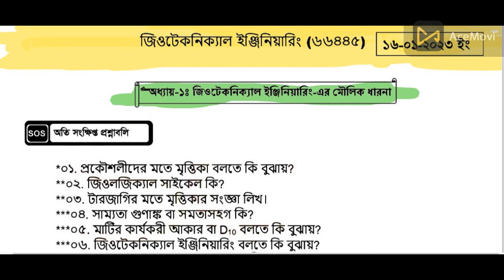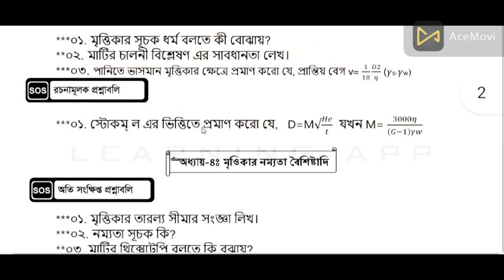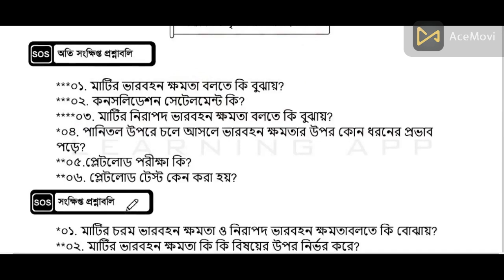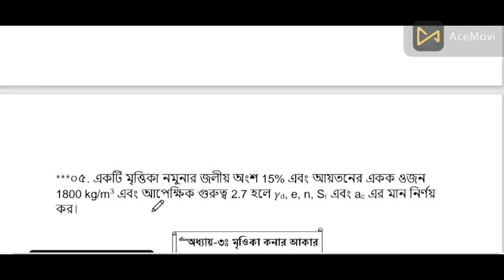জিওটেকনিক্যাল ইঞ্জিনিয়ারিং সুপার সাজেশন।।Geotechnical Engineering Super short Suggestion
পলিটেকনিক ভর্তির আবেদন ফ্রম পূরণ নিজেই করুন।। polytechnic vorti from abedon ।। পলিটেকনিক বন্ধ মহল

ভর্তি নিশ্চায়ন হয়েছে কিনা কিভাবে বুঝবো।। vorty nishcoyon hoyese kina kivabe dekhben।nishcoyon

কোন পলিটেকনিকেলে  কতটি সিট খালি আছে ২০২3 কিভাবে দেখতে হয় তা দেখুন|| Kon College Koto Seats Khali Ace

 বাংলাদেশ কারিগরি শিক্ষা বোর্ডের অধীনে এসএসসি/দাখিল (ভোকেশনাল) অথবা জেনারেল এসএসসি/দাখিল পাশ করে ডিপ্লোমা তথা পলিটেকনিক ভর্তি ২০২২-২৩ এ কিছু গুরুত্বপূর্ণ বিষয় যেমন আবেদন এর লাস্ট তারিখ, ভর্তি নিশ্চায়ন করলে কী হবে? ২য় পর্যায় বা ধাপে যেভাবে আবদন করলে সহজেই চান্স পাবেন অথবা ওয়েটিং লিস্ট থেকে চয়েজ লিস্ট যেভাবে এডিট করবেন আপনার জিপিএ অনুযায়ী আজকের ভিডিওতে সেটাই বলা হয়েছে।
যারা waiting list  আছে তাদের করণীয় কি?|

এই ভিডিওতে বলা হয়েছে,পলিটেকনিক ভর্তি অপেক্ষামান তালিকা কী | ওয়েটিং লিস্ট থেকে চান্স পাওয়ার সম্ভাবনা কতটুকু।যেটা জানা আপনাদের জন‍্য জরুরি।এই ভিডিওটি দেখলে প্রমাণসহ সকল তথ‍্য পেয়ে যাবেন।তাই সম্পূর্ণ ভিডিওটি দেখার অনুরোধ রইল।ধন‍্যবাদ!

kivabe kon college a koto gulo sit ase dekhbo,কোন পলিটেকনিকেলে কতটি সিট খালি আছে,kon college koto seats khali ace,কোন কলেজে কত সিট খালি আছে 2023,কোন কলেজে কত সিট খালি আছে কিভাবে দেখবো,কোন কলেজে কত আসন খালি আছে,how to check how many seats are left in a college,kon polytecnical a koto gulo sit ase,polytechnic result,kivabe polytechnic vorti sit chacek korben,ason faka ase koto gulo,diploma,polytechnic bondhu mohol,kon polytechnic a koto gulo sit faka ase

diploma in engineering,college vorty,technical,পলিটেকনিক্যাল ভর্তি,ডিপ্লোমা ইন ইঞ্জিনিয়ারিং,কলেজ ভর্তি 2022,used,freelancing,diploma in engineering vorty,মাইগ্রেশন,migration,ভর্তি নিশ্চায়ন হয়েছে কিভাবে বুঝবো,vorti nishcoyon hoyese kivabe bujhbo,nishcoyon hoyese kina kivabe dekhbo,polytechnic nishcoyon fee,polytyechnic nishcoyon fee joma dise bujhbo kivabe,nishcoyon fee joma dise bujhbo kivabe,hsc ভর্তি নিশ্চায়ন,ভর্তি নিশ্চায়ন